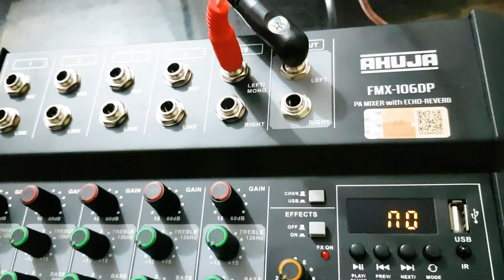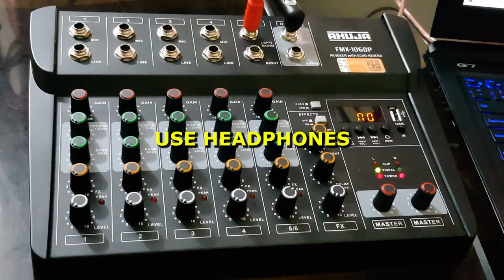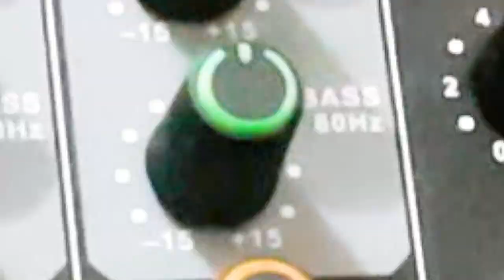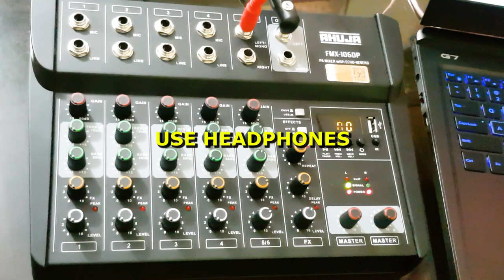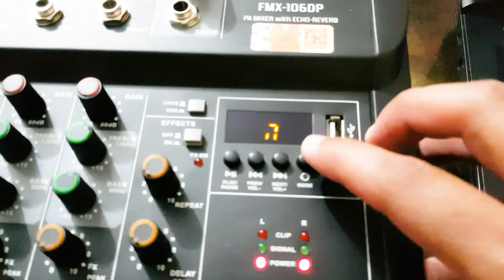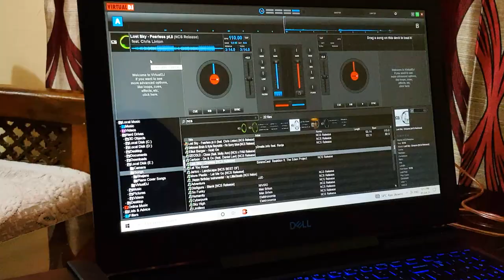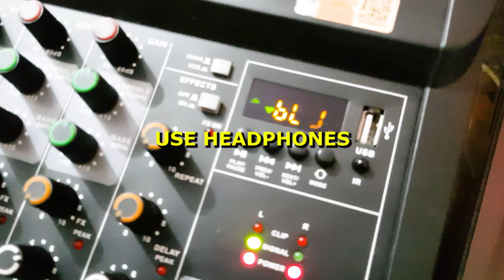How To Connect Digital PA Mixer To Laptop Or PC | AHUJA FMX 106DP | PA Mixer Connection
Today in this video I'm going to show how to connect a digital pa mixer to a laptop or a pc.
This can be easily connected in two simple ways i.e. wired and wireless.

Hope yawl like this video..

Thankyou Guys!